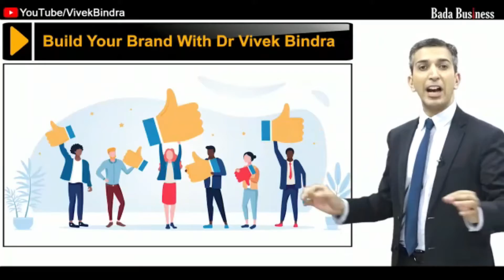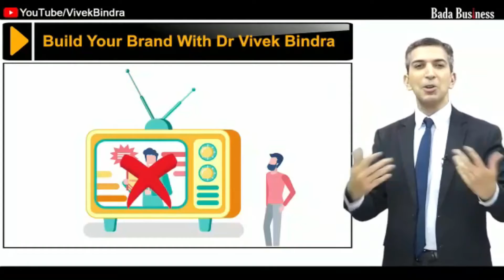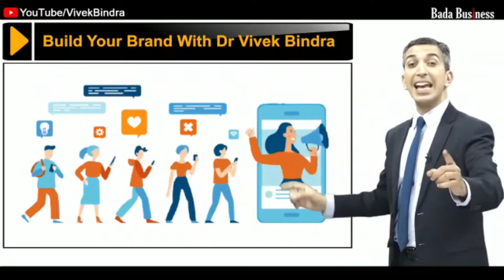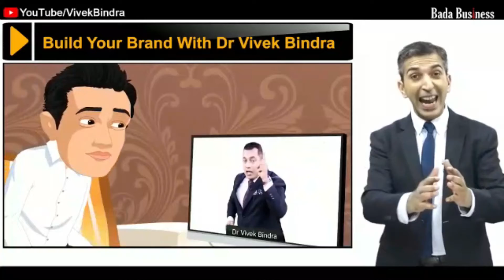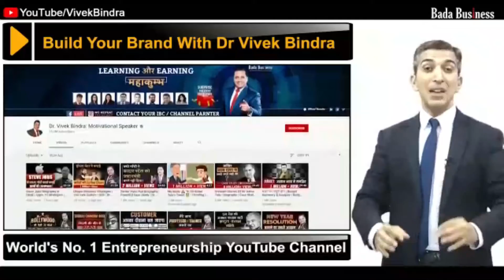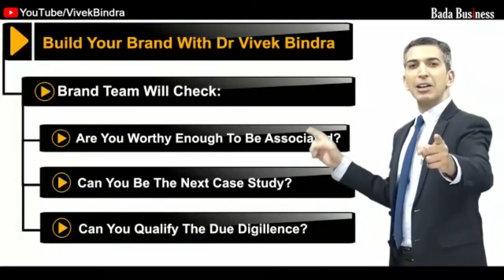खुद के Business को एक Brand बनाइये | सिर्फ़ सात मिनट में | Dr. Vivek Bindra जी के साथ मिलकर